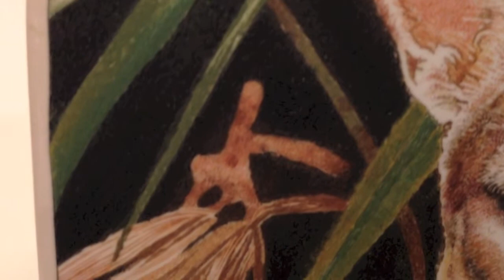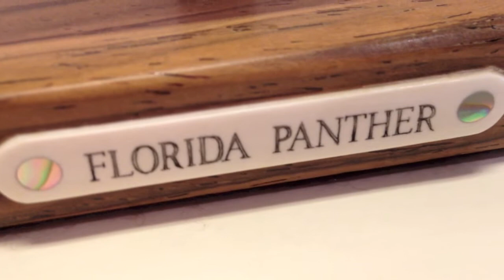"Florida Panther" Scrimshaw by Gary Williams - Scrimshaw Gallery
Color scrimshaw on ancient mammoth ivory by Gary Williams. Endangered subspecies of the cougar, the Florida panther once roamed throughout the southern and southeastern United States, but is now found only in a small area of South Florida, primarily in the Everglades. Williams has nailed this one with the magnificent cat's almost hypnotic stare as he nestles in the cool shade of palmetto branches. The dense undergrowth of the Everglades is conveyed by the dark background. Cocobolo stand by Fredericks with mammoth ivory inlay completes the package.